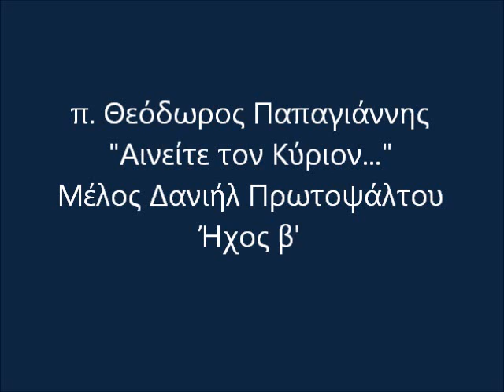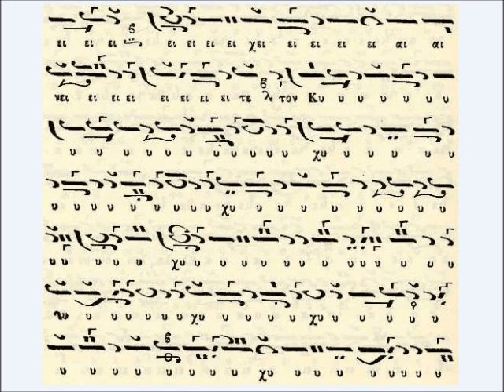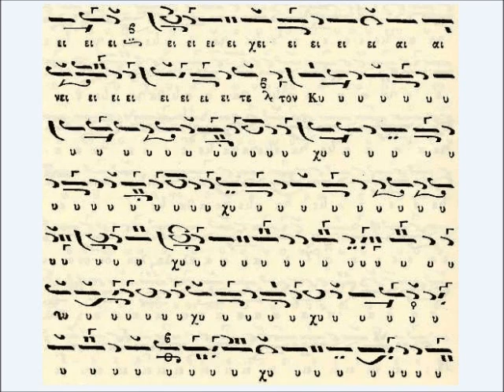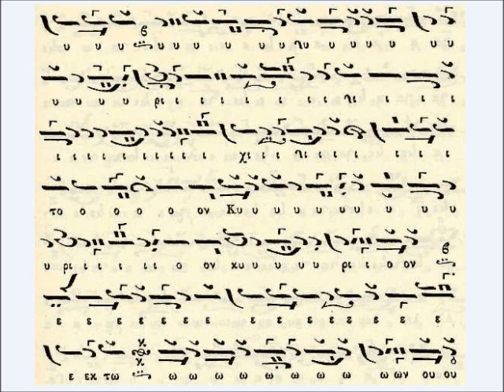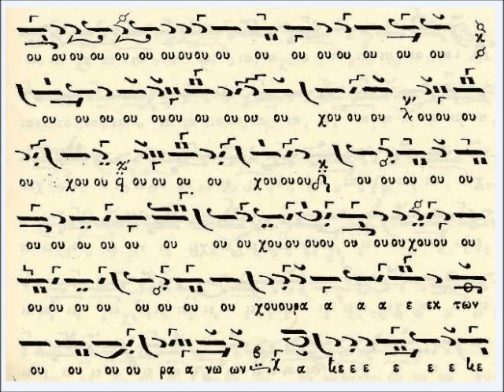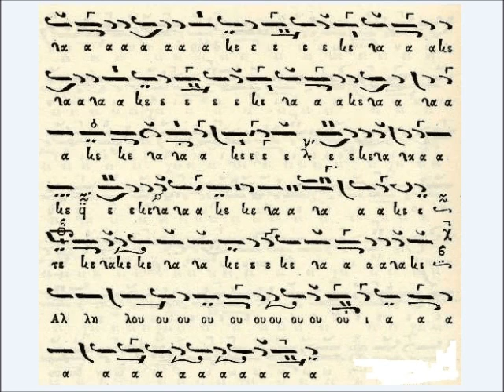πατήρ Θεόδ. Παπαγιάνης - Αινείτε Δανιήλ Πρωτοψάλτου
Μέλος: Κοινωνικόν της Κυριακής - "Αινείτε τον Κύριον..."
Μελοποιός: Δανιήλ Πρωτοψάλτης
Ήχος: β'
Απόδοσις: πατήρ Θεόδωρός Παπαγιάννης